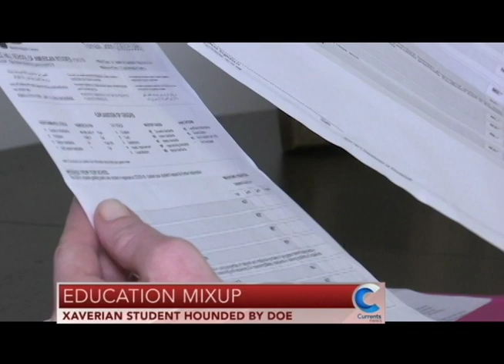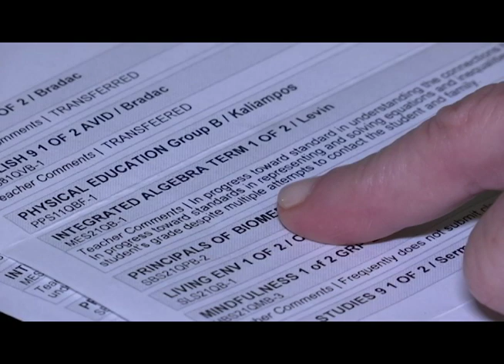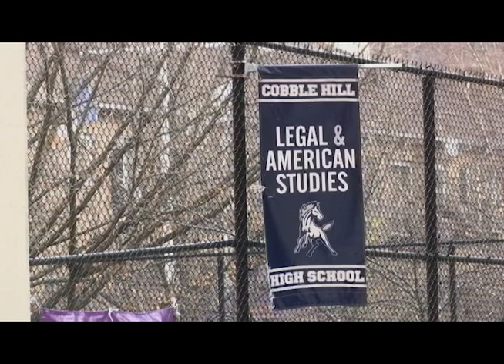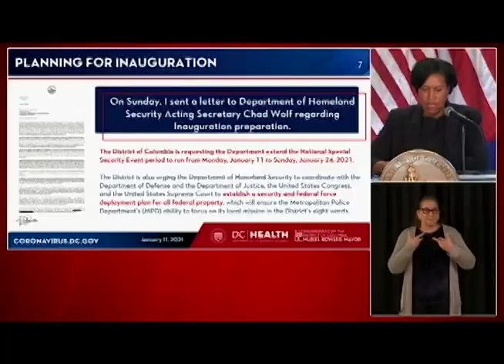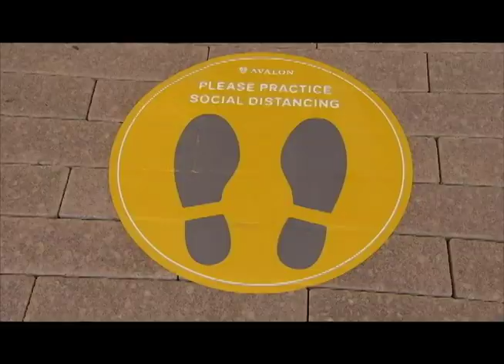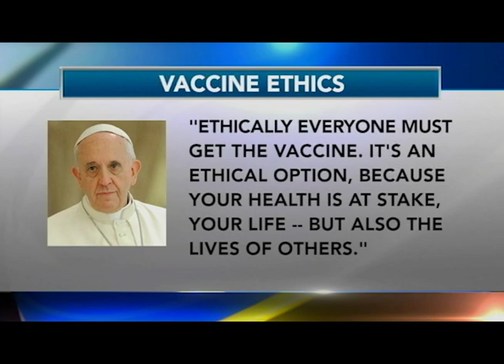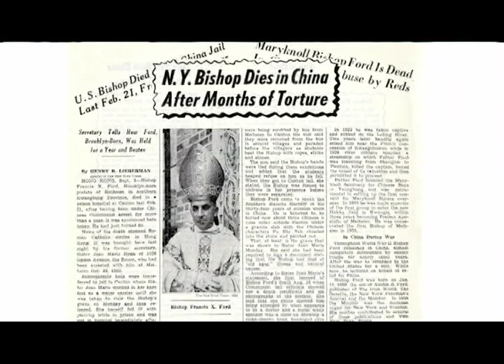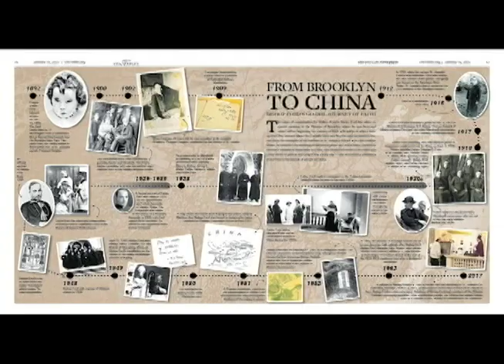Currents News full broadcast for Mon, 1/11/21 (Catholic news)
Some of the top stories on this newscast:

A true nightmare for one Catholic school family - their child wrongly listed as attending a public school - a mistake that lead to a child abuse investigation.

House Democrats announce they'll try to impeach President Trump for a second time.

New York City opens up two 24-7 vaccination sites - hoping to ramp up the number of people vaccinated after a dismal start.

The Vatican rolls out their vaccines - Pope Francis saying he'll get the shot and that its everyone's ethical obligation to do the same.

A new documentary honoring the memory of Brooklyn born Bishop Francis Xavier Ford.